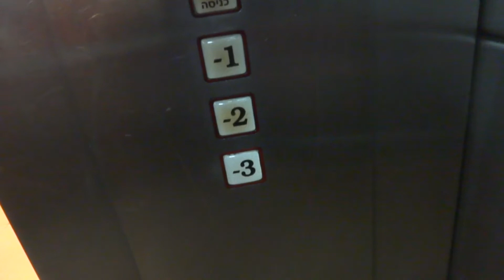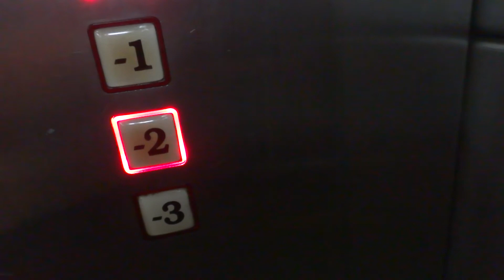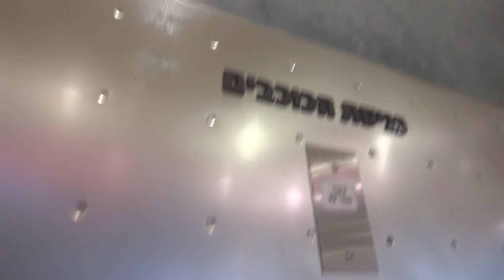Retake - BUSY Isralift traction talking elevators at Shivat HaKochavim Mall in Herzliya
---The Stars elevators---
Brand: Isralift.
Type: Traction.
Capacity: 1600kg / 21 Passengers.
Installed at the early 2000's.
Floor served: 5( -3, -2, -1, *0*, 1).

(C)2012    maalit72